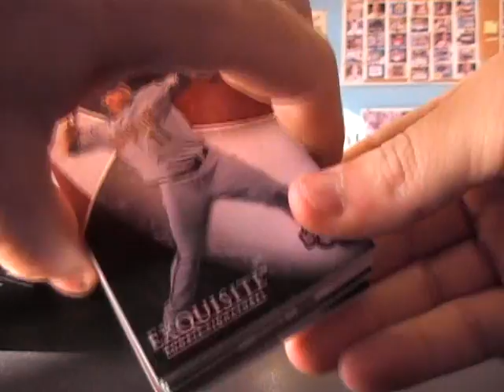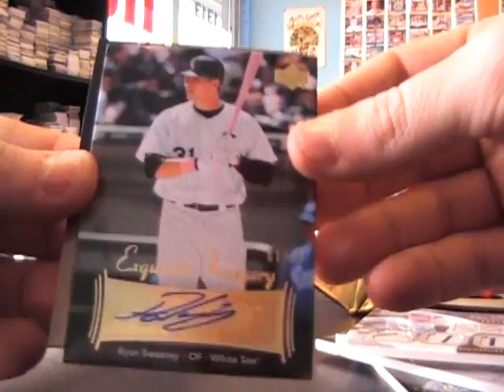George's 2007 UD Exquisite Rookies MLB Box Break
Hi George,

Here it is buddy. But you heard it :)